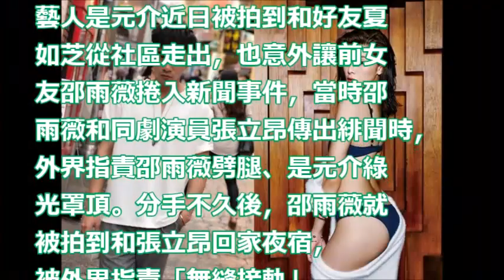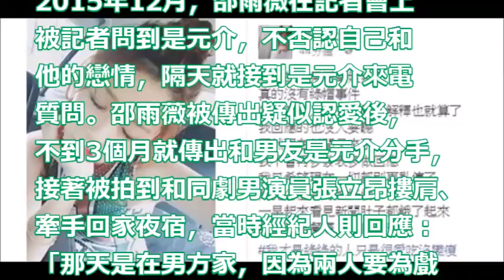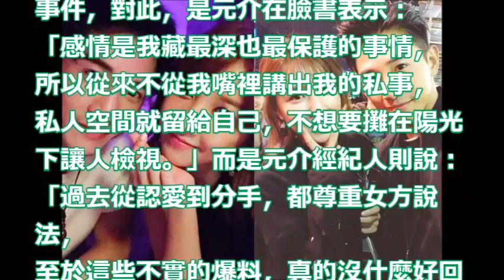邵雨薇分手是元介 張立昂接手 「分手時間成關鍵」